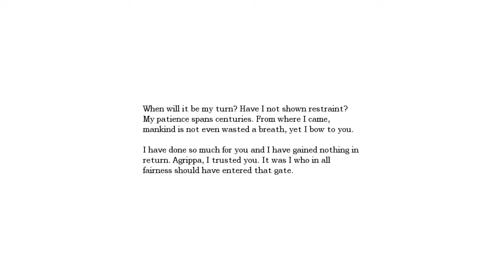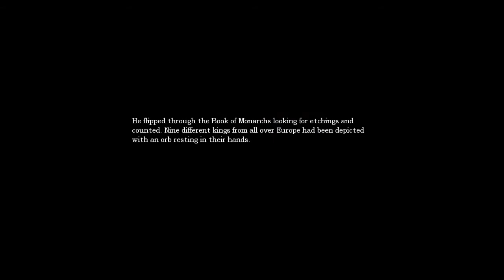Let's Play Amnesia [BLIND] - Part 8 - Bit of house cleaning and a few lols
Alexander was one F'ed up dude =[